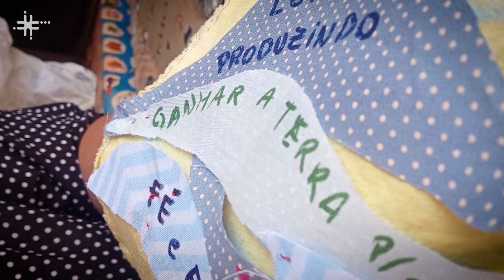Processos educativos envolvidos na prática agroecológica é tema de pesquisa na UFSCar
Anna Carolina Santana da Silva, doutora pelo Programa de Pós-Graduação em Educação da Universidade Federal de São Carlos (PPGE - UFSCar), fala de sua pesquisa sobre processos educativos envolvidos na prática agroecológica realizada no Assentamento Mário Lago, em Ribeirão Preto - SP, utilizando a metodologia de Oscar Jara.